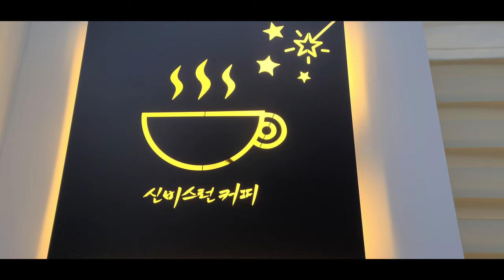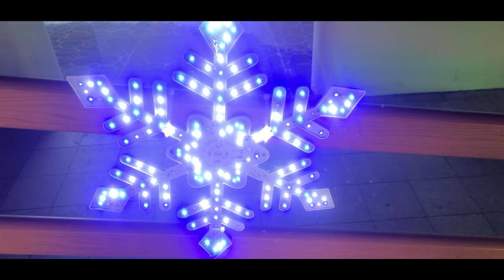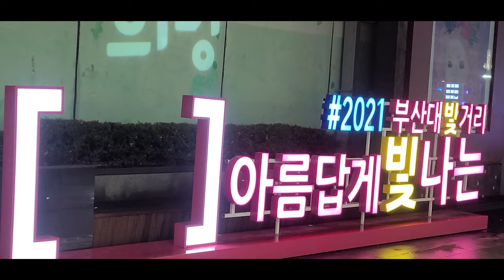4K CINEMATIC WALKING TOUR 아름답게 빛나는 부산대 💥빛거리 투어 around Pusan National University BUSAN KOREA 🇰🇷